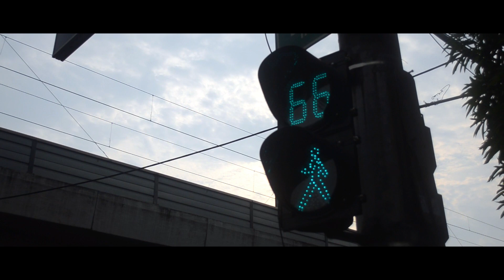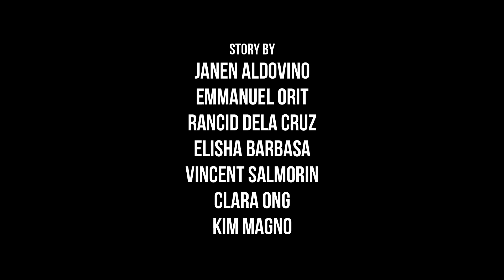SA PAGITAN | SLAYER PRODUCTIONS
Hatid ng Slayer Productions, sa direksyon ni Janen Marie V. Aldovino, likha nina Janen Marie V. Aldovino at Kim Karla E. Magno. Ang isang 3rd year student na nagdesisyong sumakay na lamang ng jeep upang mas makatipid sa kabila ng kanyang pagnanais na sumakay sana sa mas komportableng sasakyan. Tama nga ba ang kanyang naging desisyon? O kanya ring pinagsisihan ang maupo sa pagitan ng kanyang mga kapwa pasahero?

Mabuhay ang Sining ng Pelikula!